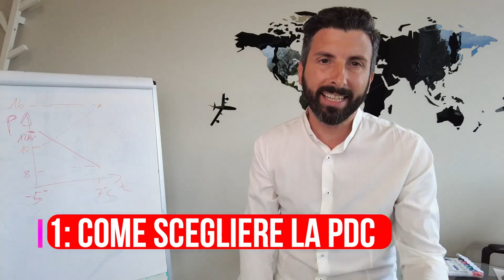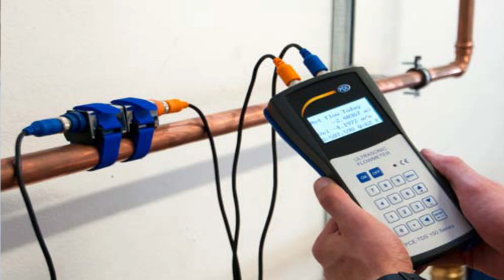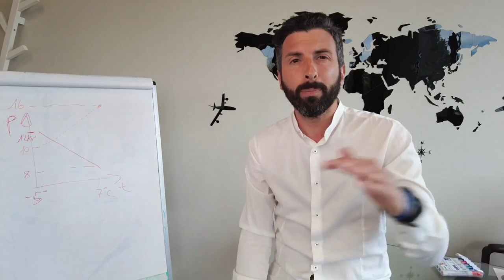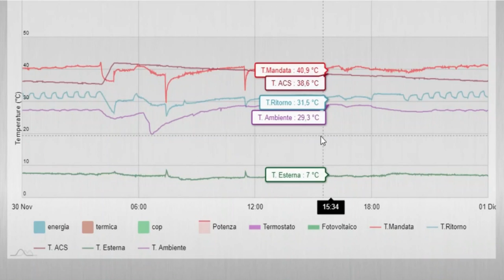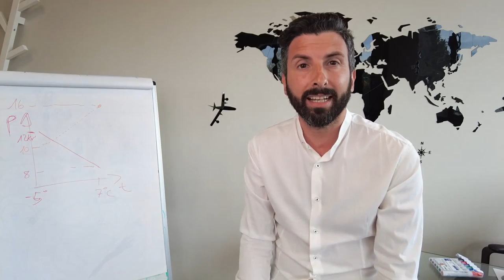Pompe di calore: WEBINAR per INSTALLATORI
Sei un installatore? Clicca QUI per scoprire come lavoriamo all'interno del gruppo di Sigillo Sicuro

Se vuoi conoscermi un po' di più, qui trovi alcune inormazioni su di me